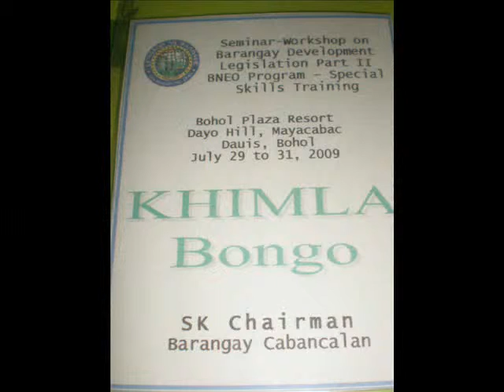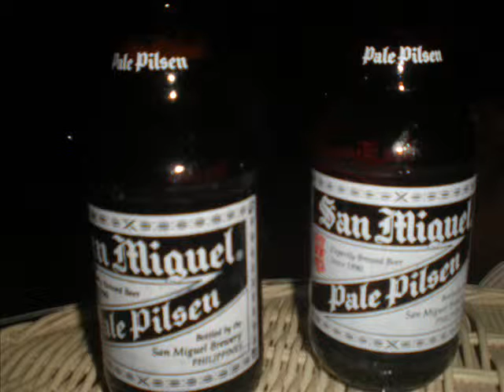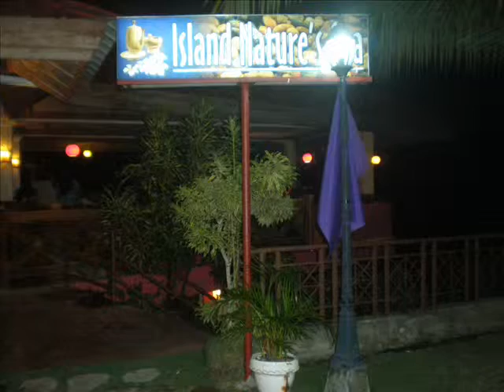mandaue city officials trip to bohol1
trip,trip,trip...^^,